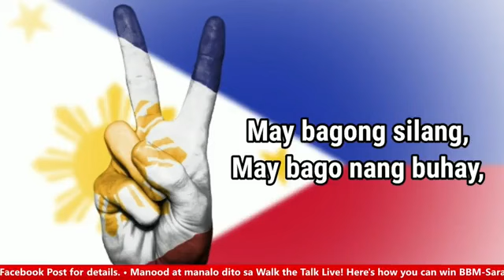BBM - SARA Walk the Talk Live Interview.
Buong Bansa Magkaisa Youth Movement Caraga Region Assistant Coordinator live interview ❤💚